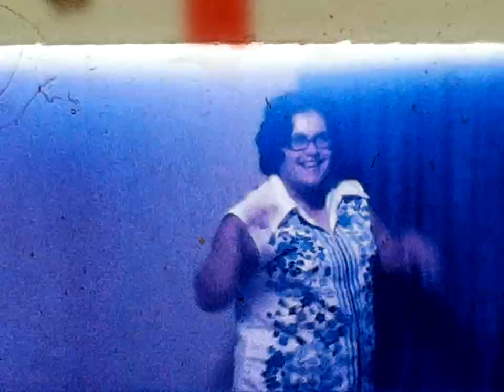Evelyn and George's first movie, early 1970s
Home movies by Evelyn Nelson and George Allison. Shows both his family and Evelyn's -- Clara Nelson, Donnie Nelson and Dave Nelson, Sr.